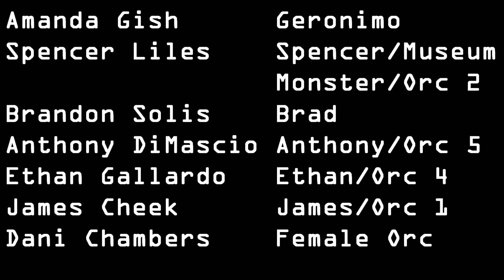A Life in a Day S1 E6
With time running out, the group makes their way to the museum to acquire the gold to set in motion their larger plans.

writing
Spencer Liles & James Cheek

animation, sound, music & direction
Spencer Liles

"A Life In A Day" is property of Extra Terrible LLC.